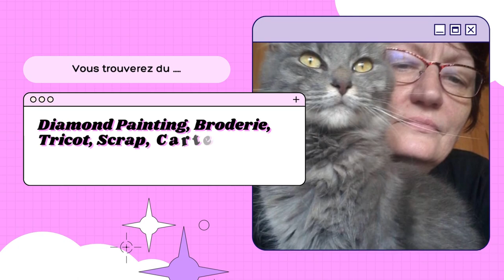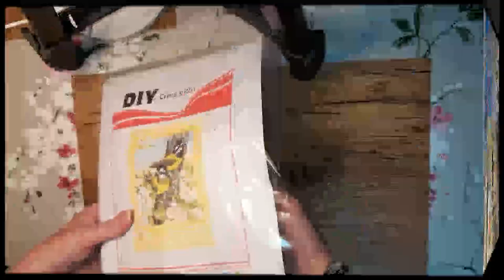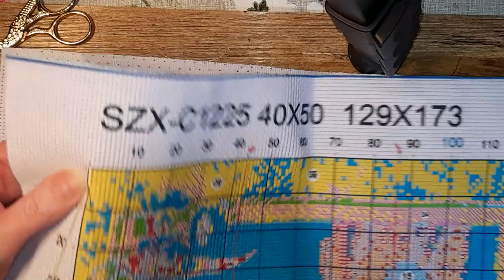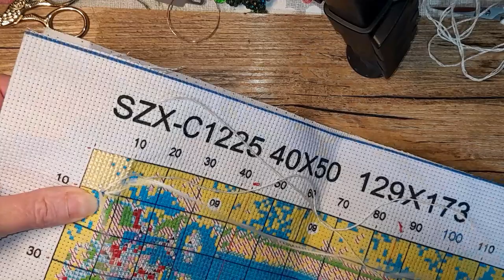SAL du nouvel an et KAL couverture météo JE LES COMMENCE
N'hésitez pas à dérouler pour découvrir